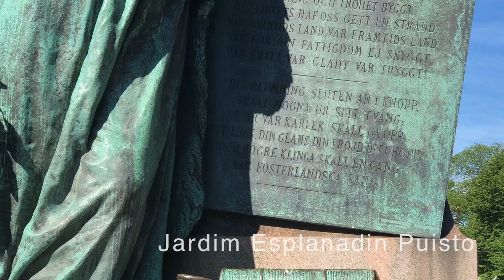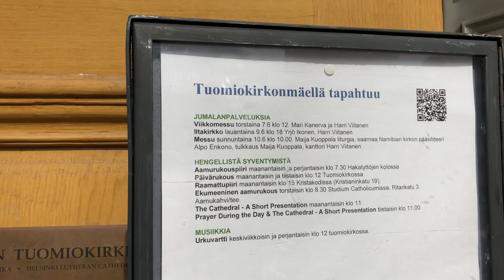Helsinki - Finlândia 2018 4k IphoneX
Conheça Helsinki na Finlândia - 3 dias andando pelos principais pontos turísticos da cidade.

Meet Helsinki in Finland - 3 days walking through the main sights of the city.